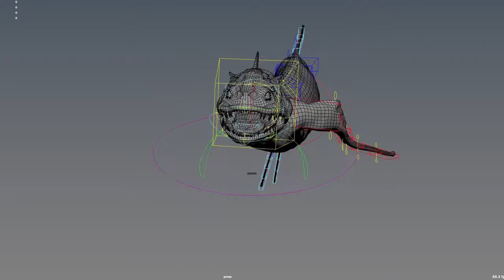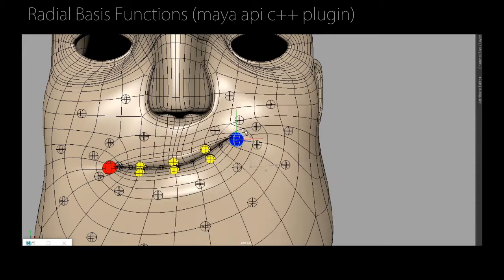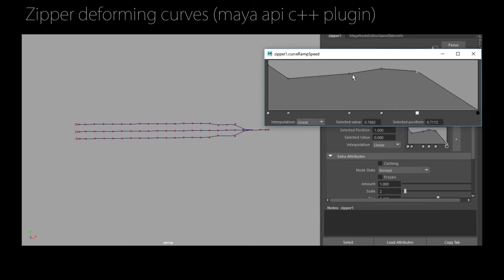SHOWREEL Rigging/R&D plugins c++ 2017 vol. 2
This part of my works, unfortunately not all. I hope, do you like it.